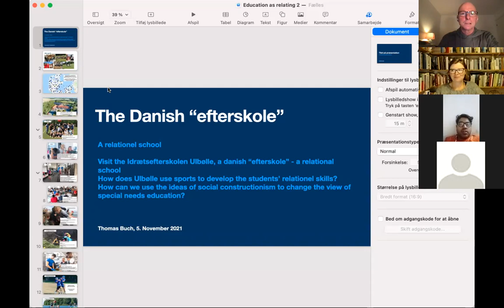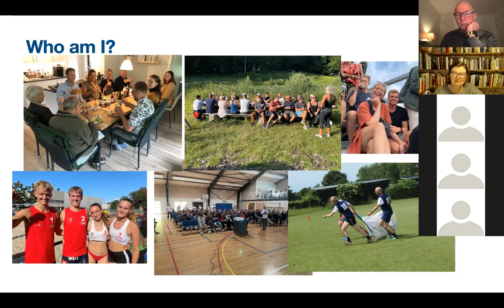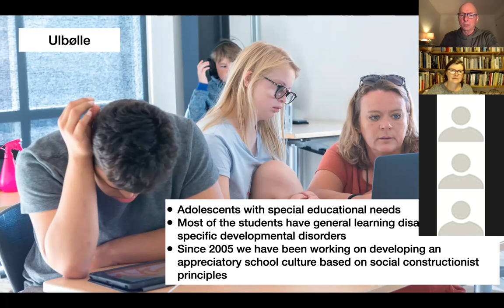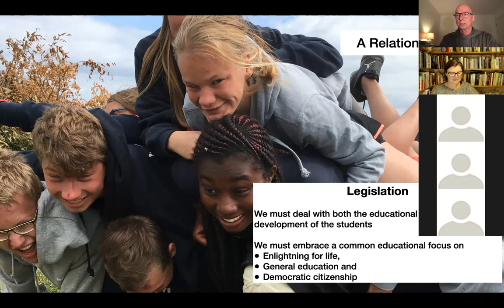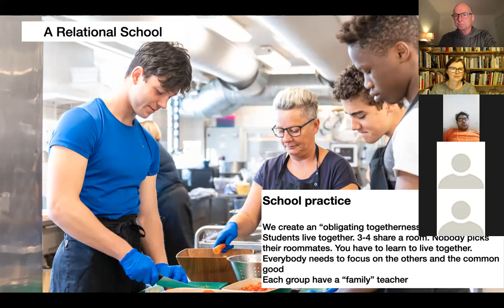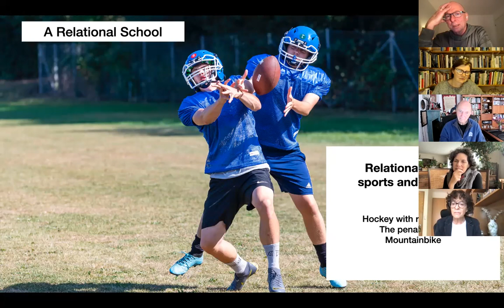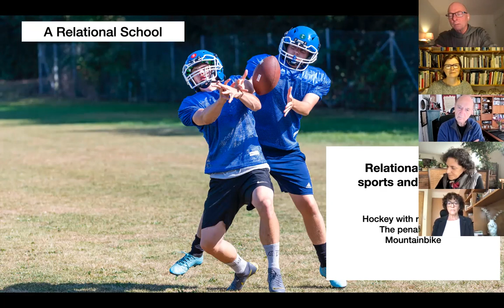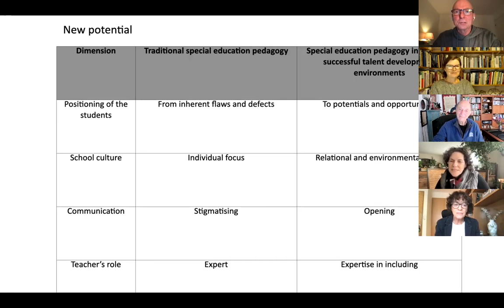The Danish "Efterskole" - a Relational School (Session D11)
Thomas Buch, Idrætsefterskolen Ulbølle - Denmark

An efterskole is a unique Danish independent residential school for students between 14 and 18 years old. Each efterskole is a self-governing independent institution and each school embraces a common educational focus on enlightenment for life, general education and democratic citizenship. We will visit Idrætsefterskolen Ulbølle a school for adolescents with special educational needs and talk about a school culture based on social constructionist principles using sports to build strong relationships.

Thomas Buch is a 61-year-old Dane. He was educated as a teacher in 1985. Founder of Idrætsefterskolen Ulbølle 2005. Principal at Idrætsefterskolen Ulbølle since 2005. Educated in systemic management from MacMann Berg, Denmark. In the process of completing the “International Diploma Program in Social Construction and Professional Practice” at The Taos Institute.

This video is a recording of a presentation that was given at the Taos Institute's Education as Relating virtual conference, Nov 4-6, 2021, a global gathering of educators, teachers, researchers, students and change agents dedicated to replacing the industrial model of education with innovation, improvisation, collaboration, and relational practices. for more details.